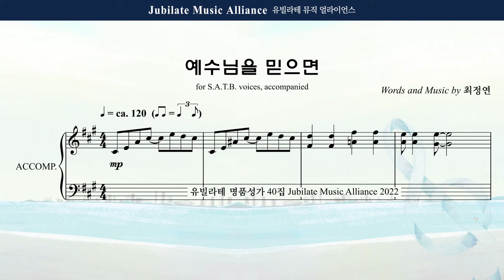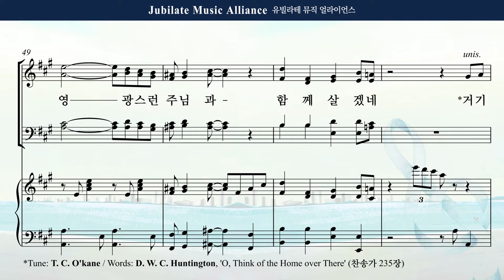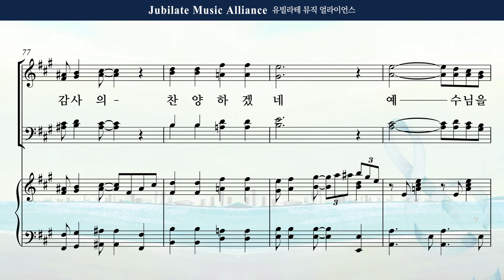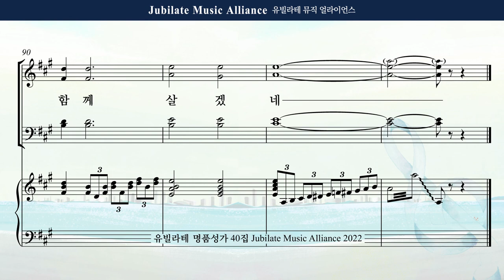[유빌라테 40집] 05. 최정연 - 예수님을 믿으면 Soprano